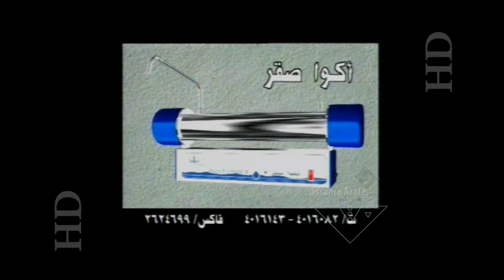AqaSaker Filter- أعلان فلتر أكوا صقر- عرض رمضان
أعلان فلتر أكوا صقر/ أخراج : أسامه عرفه / مدير التصوير :محمد العجمى / توزيع : على شرف/ غناء: أسامه منير -أيمان يونس/ تسجيل الصوت: ستديو على شرف / موديلز : ماريا - نتاشا - نورا - سلوى - ياسر  / إضاءة : محسن - جمال - خميس - المونتاج والجرافيك: ستوديوهات جولى للأعلان / منتج منفذ : وكالة جولى للأعلان

AqaSaker Filter
Director : Ossama Arafa
Executive producer : Jolly Advertising Agency